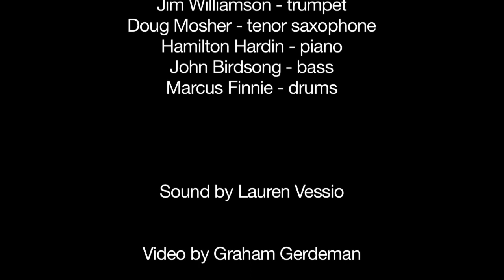Jazz on the Move: Music of Art Blakey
Welcome to our show!  Any tips you may feel comfortable making go to support the Nashville Jazz Workshop

A previously-unreleased video of a concert performed in 2014 as part of the Nashville Jazz Workshop's Jazz on the Move series.

Thank you to our Jazz on the Move Sponsors: The Community Foundation of Middle Tennessee, Caterpillar Financial Services, ArkivJazz, New City Properties, Peter & Anne Neff, and the Carolyn Kulkin Fund for Education and Community.

Art Blakey was a groundbreaking American drummer and a giant figure in the history of Jazz. In this installment of the Nashville Jazz Workshop's acclaimed instructional performance series "Jazz On The Move," drummer Marcus Finnie and his group discussed Blakey and performed selections from his catalog of famous recordings (only the music is presented here).

Featuring the bandleader Marcus Finnie on drums, with Doug Mosher (saxophone), Jim Williamson (trumpet), Hamilton Hardin (piano), and John Birdsong (bass).  Presented live at the Frist Center for the Visual Arts in Nashville, TN.

For more on Jazz On The Move and all the programs and classes at the Nashville Jazz Workshop, visit us

Audio recording by Lauren Vessio, mixed by Edward Williams. Video shot and edited by Graham Gerdeman